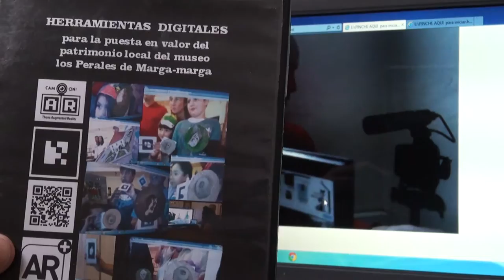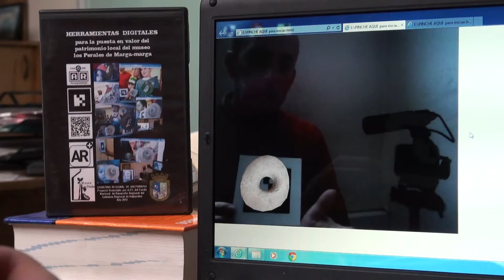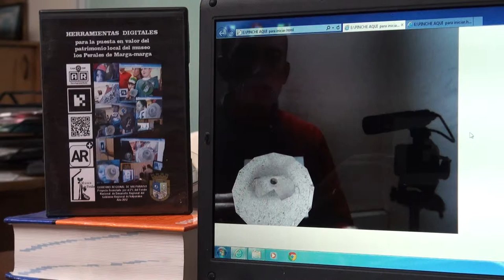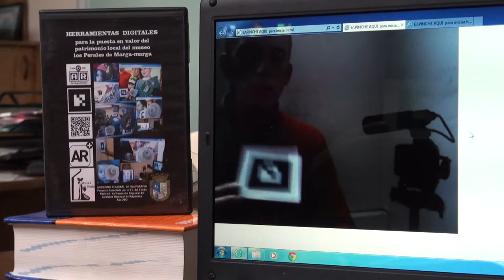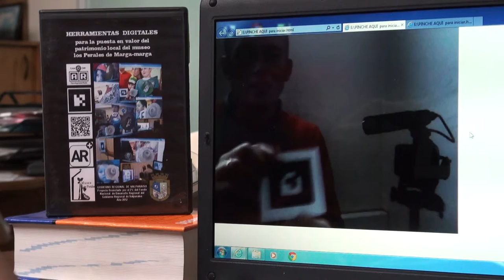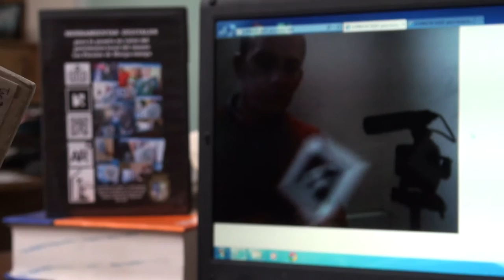Realidad Aumentada como recurso para clases de Historia